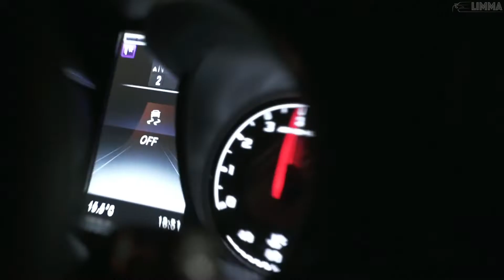FILV - BALENCIAGA (Y3MR$ Remix) | Carmusic | Tiktok remix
UPI ID - aditya9174@axl